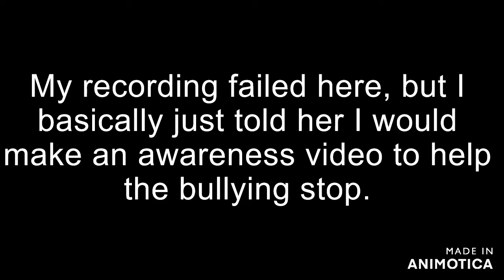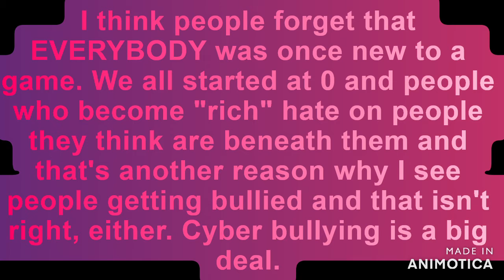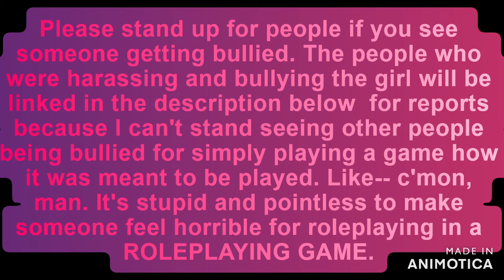This Needs to STOP!!!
I hate seeing people be tormented and bullied for just playing. It needs to STOP!
~My links~

~Go Show lexi25568 Some Love~

~Please REPORT These Bullies!~

~Music~
*Spider Dance [Electro Swing]*
Be sure to check out the latest electro-swing mix of "The Musical Ghost" Undertale remixes!